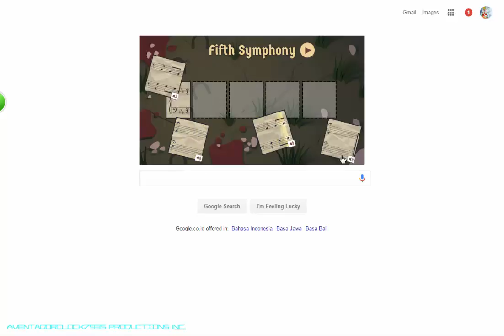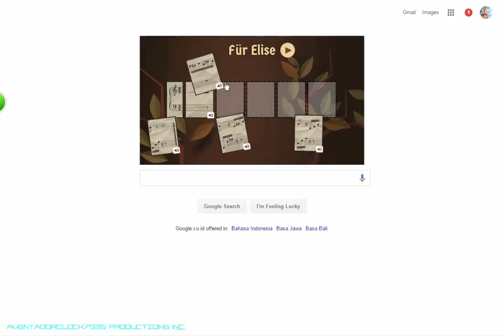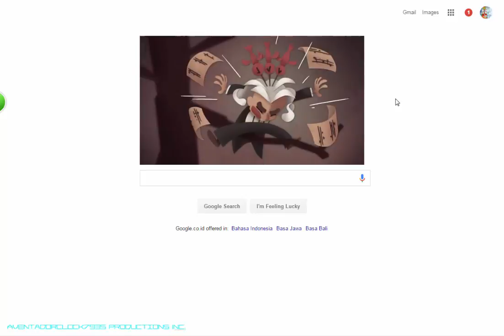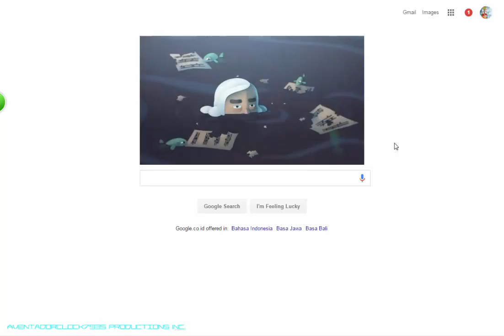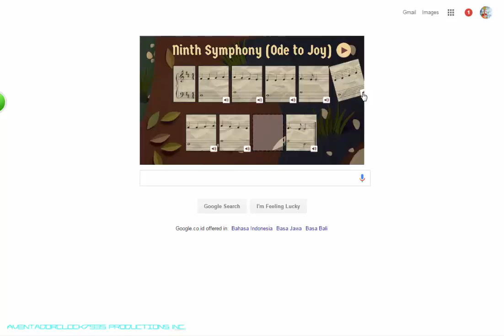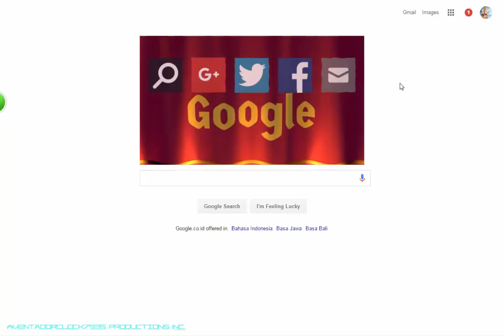245th Beethoven Birthday Puzzle Gameplay | Special Edition #1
Even it's a late video , better to post it than never . In this video , we're going to play 5 music puzzle which we're need to order them untill it's correct . Credit has been granted to everyone . Remember , i don't own theme . Just to have some fun . P.S. I'm a big fan of Beethoven and his song !